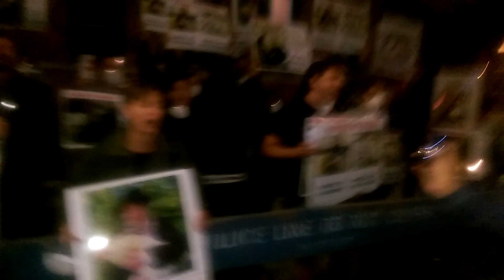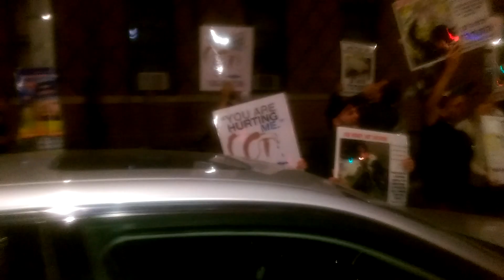Kaporos protest 630 Dahill Rd